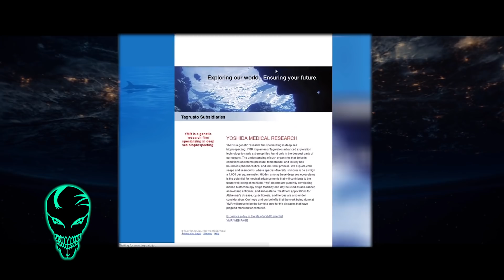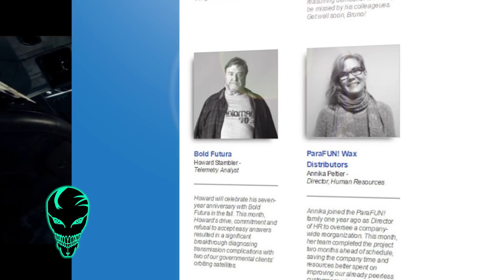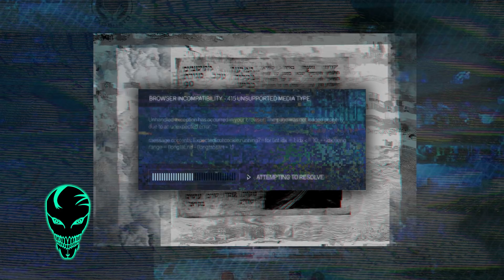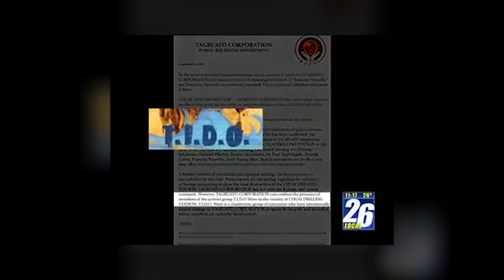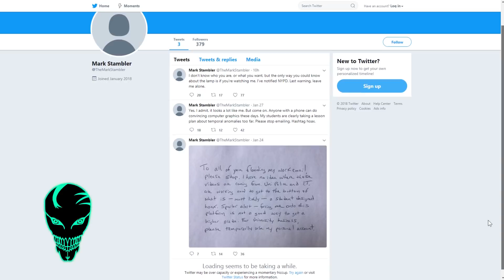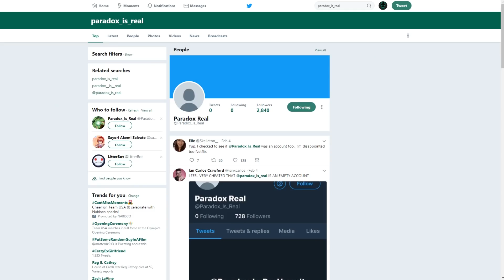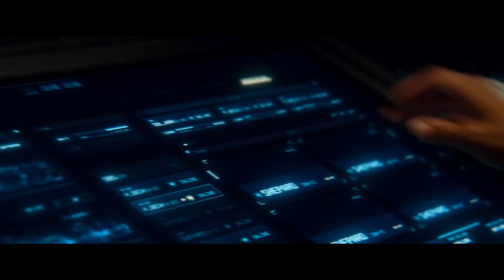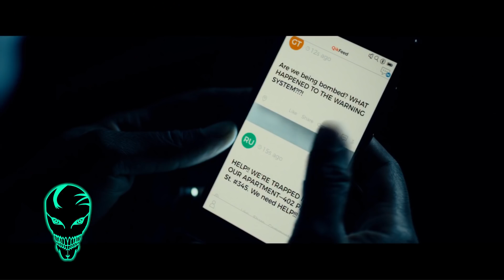40 Things You Missed In The Cloverfield Paradox and Cloverfield ARG + Cloverfield Series Timeline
A closer look at some of the things you may have missed in the new 2018 Cloverfield film, and it's ARG and how they tie into the series.

Bad Robot surprised everyone by instant releasing the third movie in the Cloverfield franchise, The Cloverfield Paradox during the Super Bowl this year. They had been teasing an incoming third film using the websites associated with the Cloverfield ARG (Alternate Reality Game) to create some buzz using viral marketing, but nobody expected the movie to release so soon.

In this video, I'll start by doing a recap of everything that has happened in the Cloverfield universe so far, including Cloverfield (2008), it's ARG, 10 Cloverfield Lane (2016) and it's ARG. Then I'll dive into the 40 Things You Missed in the latest ARG for The Cloverfield Paradox (2018). Finally I'll explore some timeline theories and attempt to explain how the three movies fit together. In particular, I'll be focusing on the easter eggs and connections to the other movies that you might have overlooked.

Get ready, because after all the alternate dimensions, split timelines and fine details, your brain may need a small vacation.

About The Cloverfield Paradox
Ten years ago, some thing arrived. Today, we know know why. Watch THE CLOVERFIELD PARADOX. Now on Netflix.

00:47 | Cloverfield Series Recap
06:62 | Things You Missed in The Cloverfield Paradox ARG
12:51 | Things You Missed in The Cloverfield Paradox (2018)
21:57 | Cloverfield Series Timeline